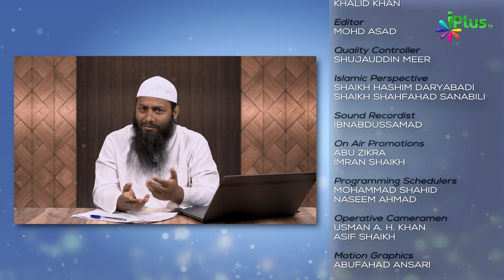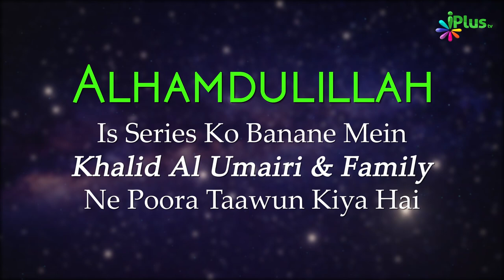Tafseer Surah Al Baqrah Ayat 106 | Aasaan Tafseer E Quran Ep 58 | Shaikh Kifayatullah Sanabili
Aap Dekh Rahe Hain:  Aasaan Tafseer E Quran Ep 58  Shaikh Kifayatullah Sanabili

DESCRIPTION

Timestamps:
05:30  INSAN KO MARTE WAQT WASIYAT KARNA KYUN ZAROORI HAI ?
06:15  MARNE SE PEHLE ALLAH NE WASIYAT NAMA TAYYAR KARNA KYUN MANA KARDIYA KYUN AUR KISKE LIYE ?
08:38

UPI : donateilm@icici